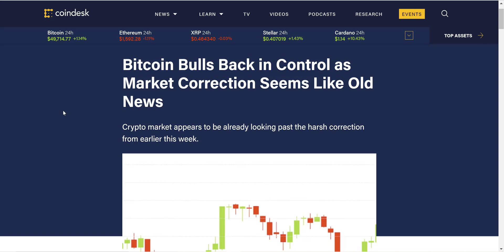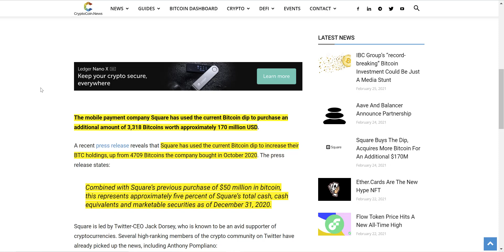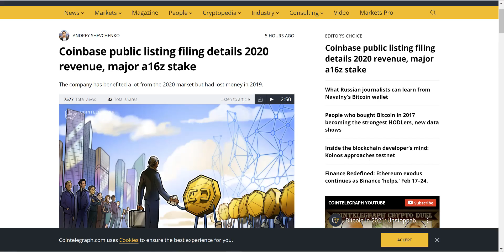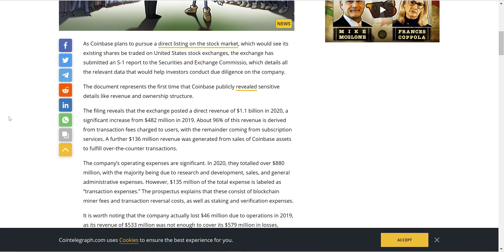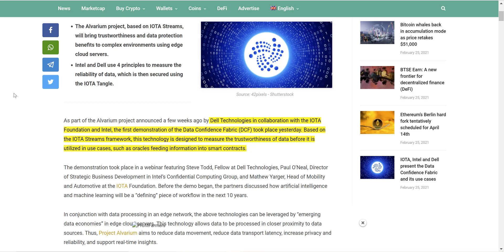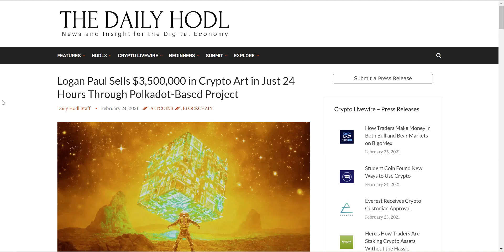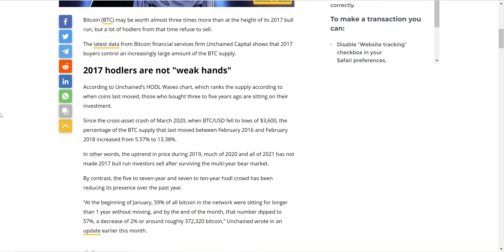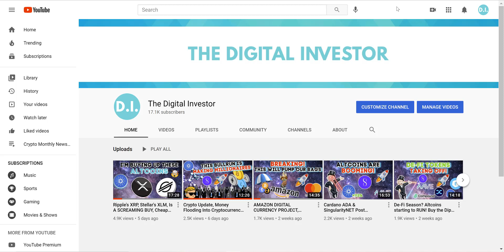This Strategy Will 10X Your Crypto Portfolio, Institutions LOVE Fear, PolkaDOT based NFT's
In this video we go over the crypto news, Bitcoin Bulls Back in Control as Market Correction Seems Like Old News, Bitcoin Outflows From Coinbase Suggest Institutions Are Buying the Dip, Coinbase public listing filing details 2020 revenue, Square Buys The Dip, Acquires More Bitcoin For An Additional $170M, MicroStrategy Has Now Amassed $4,500,000,000 Bitcoin Fortune, IOTA, Intel and Dell present the Data Confidence Fabric and its use cases, People who bought Bitcoin in 2017 becoming the strongest HODLers, new data shows, Logan Paul Sells $3,500,000 in Crypto Art in Just 24 Hours Through Polkadot-Based Project.